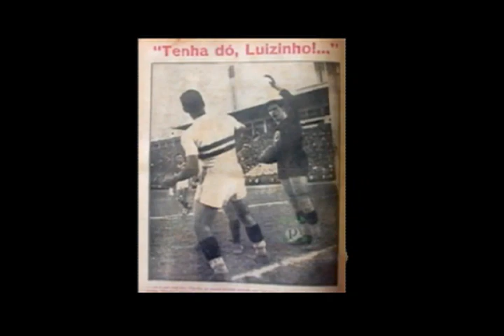Documentário "Nasce um Campeão" Parte 3/3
Documentário realizado para a disciplina de Memória e Documentação, para o curso de Rádio e TV, 5º Semestre, Faculdade de Comunicação da Universidade Metodista de São Paulo. Produzido pela Super 8 Produções. Participações de: Oberdan Cattani, Mauro Beting, Jota Christianini e Pio Penna Filho. Parte 3/3